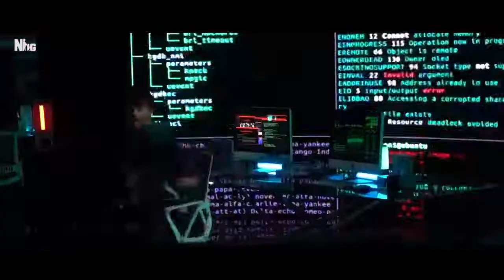Behind The Scene Of Heropanti 2 Movie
Thank😘U💞So❤️Much🥰All

Thanks 🙏🙏🙏

 Love❤️You😘All